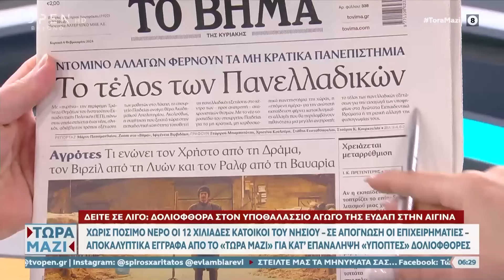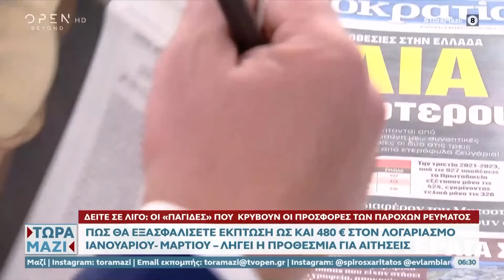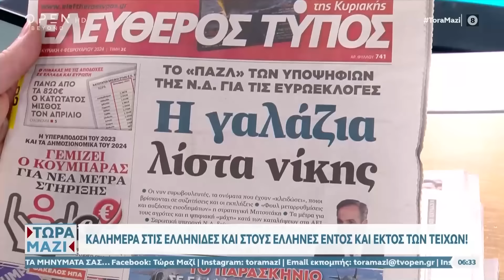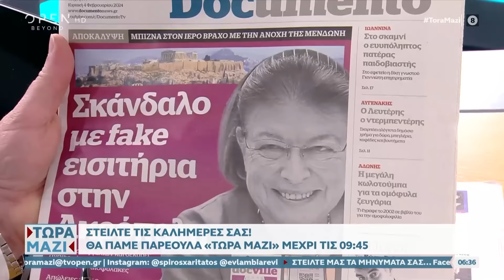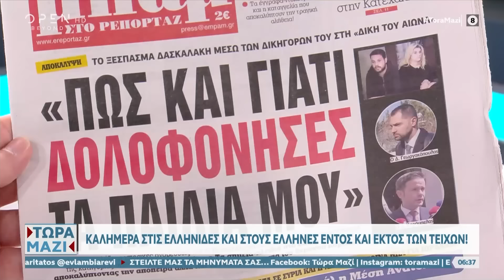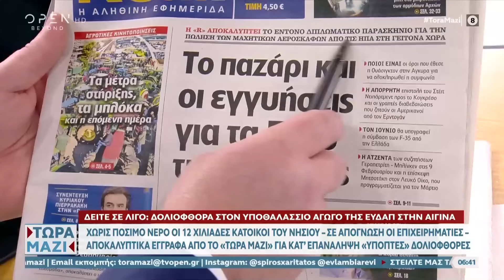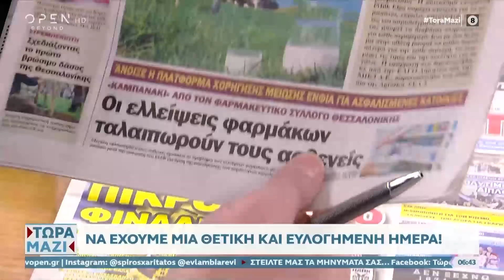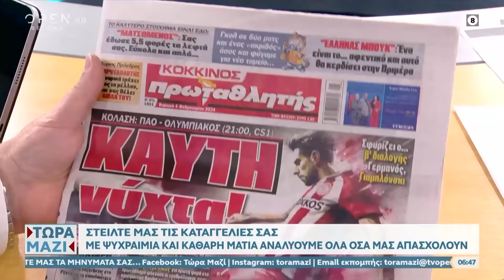Εφημερίδες 04/02/2024: Τα πρωτοσέλιδα | Τώρα μαζί | OPEN TV